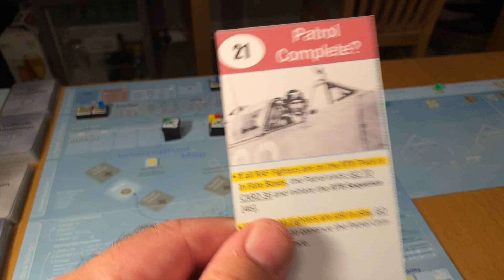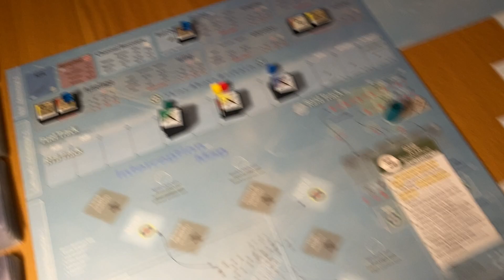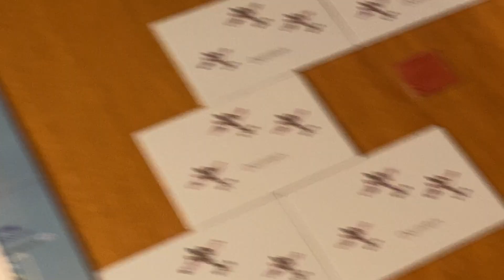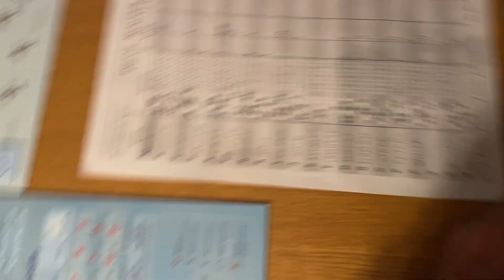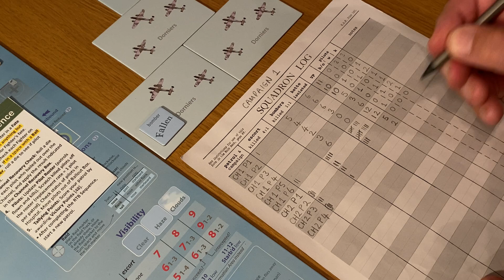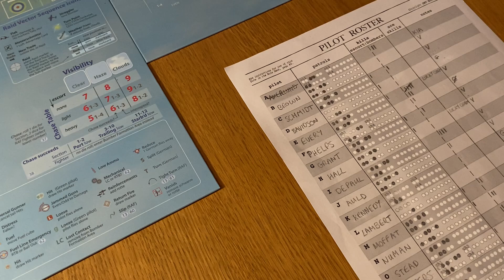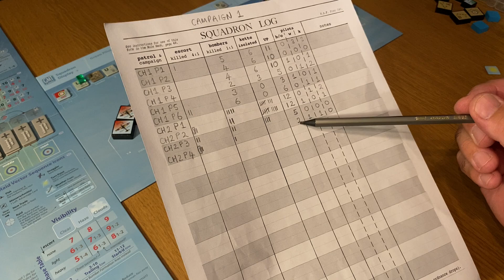Skies Above Britain Chapter 2 Patrol 4 Part 4